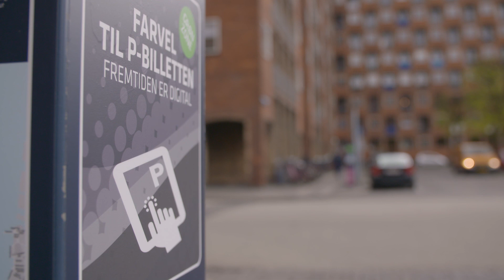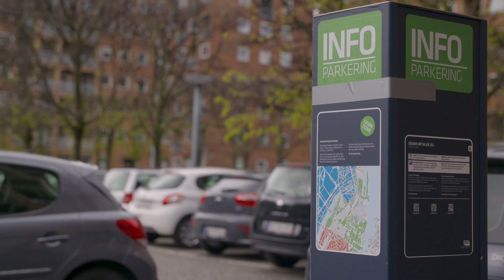Så smarte bliver danske byer lige om lidt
Smartphonen er her, den intelligente bil er her, og nu bliver byerne efterhånden også temmelig smarte. Stærke netværk giver helt nye muligheder for at gøre alt fra lygtepæle, trafiklys, luften, cykelstierne og parkeringen intelligent. Og vi ved det ikke, men det er vores vaner og ageren, der gør teknologien konstant bedre. Se i indslaget, hvor langt vi er med intelligente løsninger i byen.